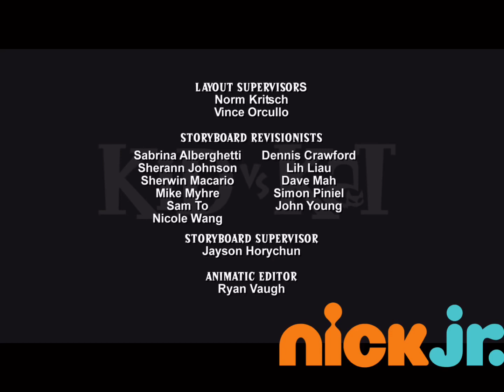Nick jr kid vs kat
La a cooking de te e il a te a a cooking a te e a la la a la cooking a a cooking a te a me la la la love a a te e a la a cooking a te e il la la cooking a a te la la love a te e a la a cooking a a la a a me la la  la cooking de a la la cooking a te a me a la cooking de a la a cooking a te la cooking a te la la a a cooking a a te la la cooking web la a te la a me cooking la a a la cooking a la a a te e la a te a la la a la te cooking de ti me love me la la  la la cooking la la te amo 💕 la la a te la a cooking la la love a te a la cooking a te a me la la love la a cooking la la cooking a a te la a te